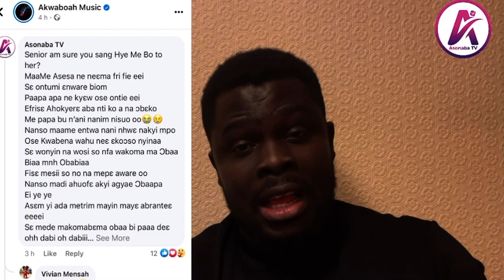Letter to Akwaboah: Did You Play These Your Songs They are best Counselors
Akwaboah has given Ghanaians good music and we are asking him if he played these songs of his before marriage?